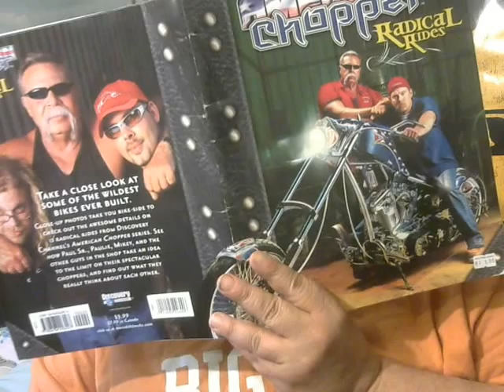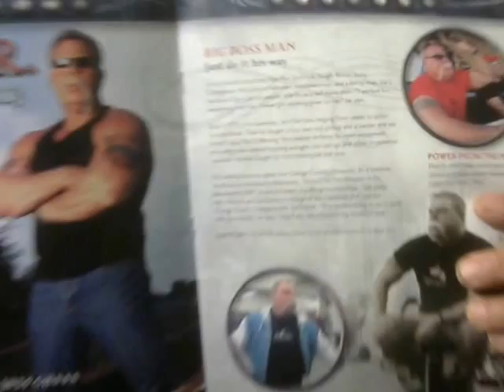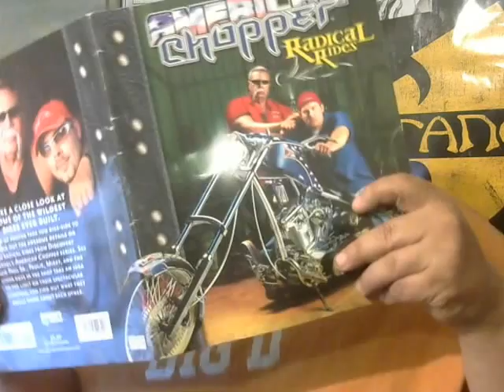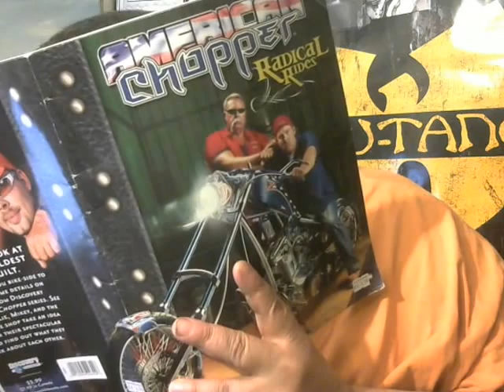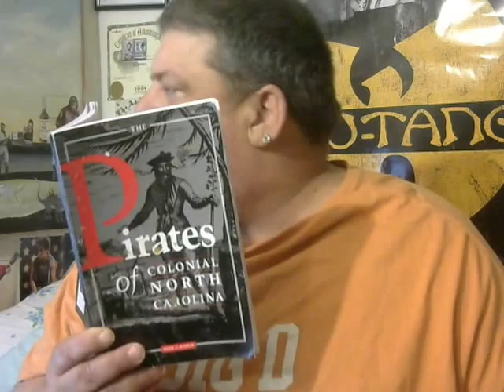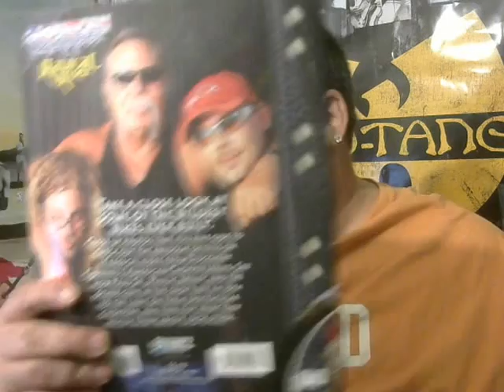COUNTRYSIDE OF LIFE (&) ALABAMA - Wet Willie